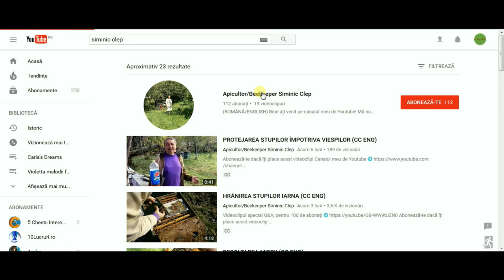PREGĂTIREA STUPILOR PENTRU CULES ÎN CAT (CC ENG)